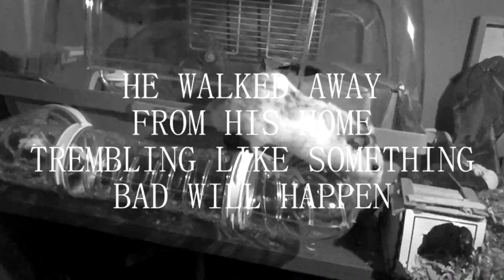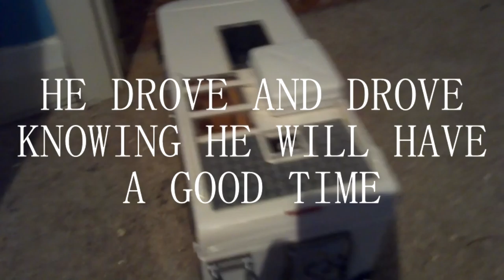Hamster Travels Around The World | pt.1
Join Randel on his first big adventure where he travels around the world in his new camper van. He starts from his normal hamster cage and travels in a camper van across the world to find some amazing spots to eat and sleep. But will he make it back home.
if your new to this channel, check out the channel trailer trailer to see what goes on around her.